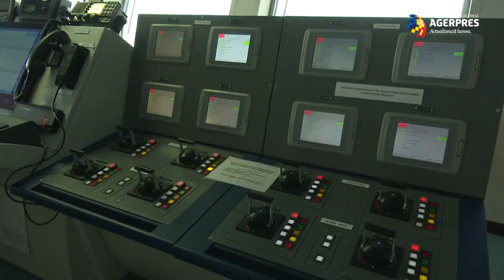Platforma Scarabeo 9 va începe pe 4-5 noiembrie forajul în perimetrul Trident din Marea Neagră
"Instalaţia de foraj Scarabeo 9 va opera de acum înainte în perimetrul Trident, explorat de Lukoil şi Romgaz, în coparticipare, cu ajutorul colegilor de la Grup Servicii Petroliere şi Saipem, care asigură partea de operare şi celelalte servicii. Este un mare succes din punctul meu de vedere, care, sperăm din tot sufletul, precede alte şi alte realizări importante în ceea ce priveşte explorarea în Marea Neagră. Resursa estimată este undeva la peste 30 miliarde mc. Estimarea vine după toate calculele, aici vorbim de seismică, de interpretarea datelor, de forare, de toate celelalte", a declarat, vineri, directorul general al Romgaz, Adrian Volintiru.
"Costurile pentru această etapă depăşesc 100 milioane de dolari. Nava pleacă azi spre poziţionare în mare. În jur de 4-5 noiembrie începe forajul. Durata este de 61 de zile fermă, urmând o perioadă de testare. Dacă intră în strat şi stratul este ceea ce caută, urmează perioada de testare de 30 de zile. Discutăm de 61 de zile până la 90 de zile", a explicat Gabriel Comănescu.